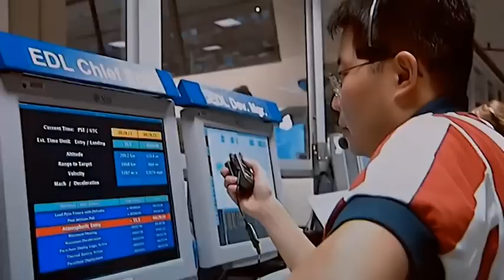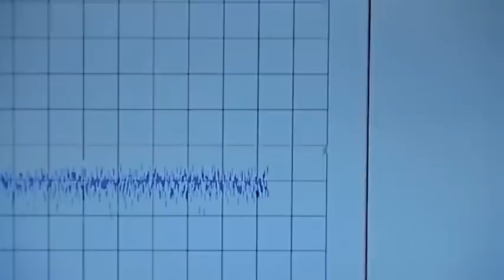Dieci anni di Spirit e Opportunity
Sono trascorsi 10 anni da quando nel gennaio del 2004 atterravano su Marte Spirit e Opportunity. Di strada ne è stata fatta molta e così anche numerose sono state le scoperte...